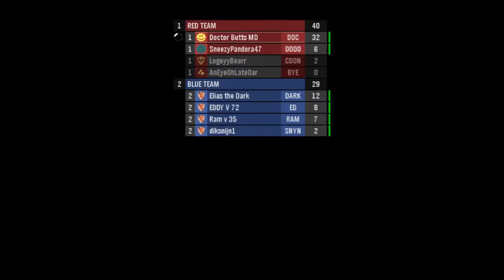WE GON SHOOST MANS